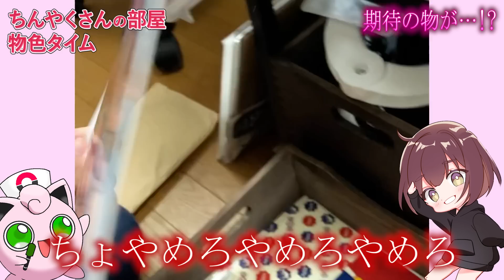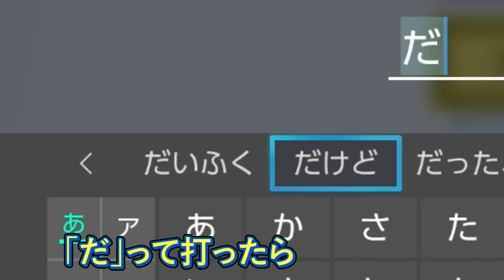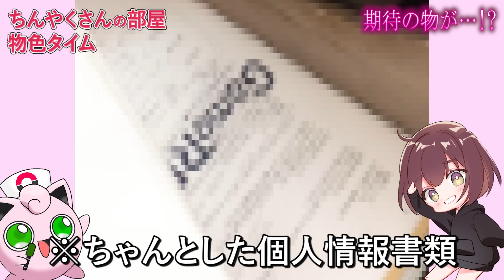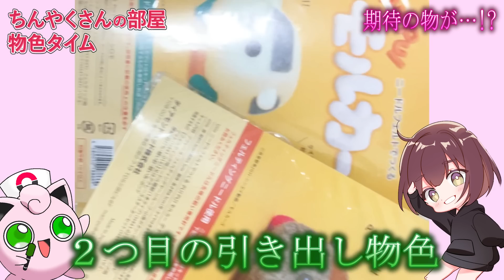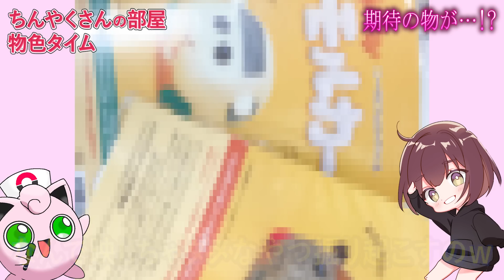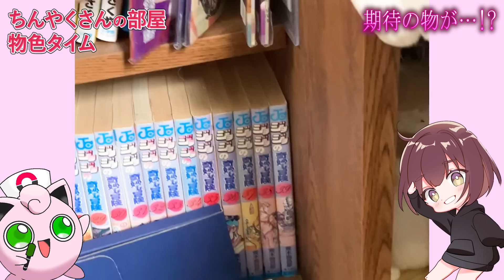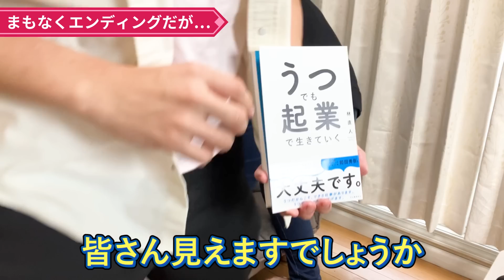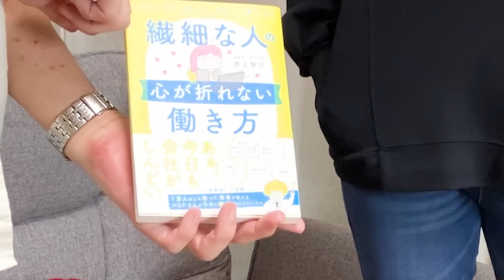人気女性YouTuberの自宅に行ってスマブラしてみた【ちんやく】【だいふく】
登録者10万人超えの美人女性YouTuberの方とコラボしました！！！モザイクはがれてる可能性が微レ存ですが、見つけたらすぐ教えてください！！！

◆ちんやくさんのチャンネルはこちら！